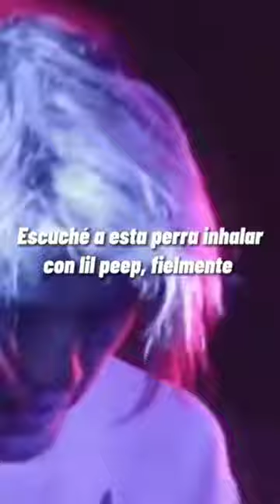gothboiclique lilpeep viral emorap music lilpeeplive rare sad edits viralshort shorts